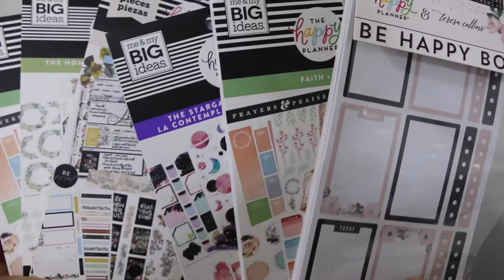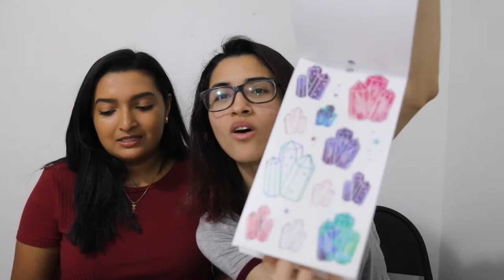Our Favorite Sticker Books & More | The Secret Planning Society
Hey planner buddy! In this video we each share our top 3 favorite Happy Planner Sticker books and top 3 favorite sticker brands.